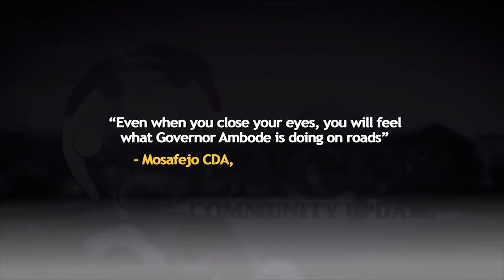LCU39B - Report on Mosafejo CDA, Ojo Local Government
"Even when you close your eyes, you will feel What Governor Ambode is doing on roads" - Mosafejo CDA, Ojo Local Government